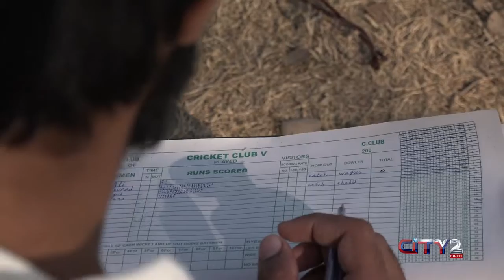Cricket Season Is On ! city2 k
Cricket is the most entertaining and favorite sports of all Pakistanis. Watch this package by City2 about the youngsters of Islamabad and their interest in cricket!!